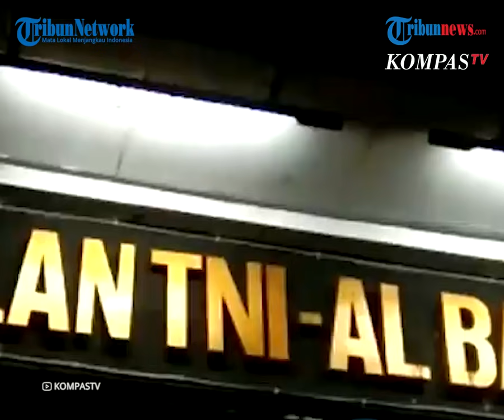Presiden Perintahkan Panglima TNI Kerahkan Kekuatan Cari KRI Nanggala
Laporan Wartawan Tribunnews Taufik Ismail

TRIBUN-VIDEO.COM, JAKARTA- Presiden Joko Widodo telah memerintahkan Panglima TNI, Kepala Staf TNI Angkatan Laut, Badan Nasional Pencarian dan Pertolongan (Basarnas), dan sejumlah instansi terkait lainnya untuk mengerahkan segala kekuatan dalam rangka melakukan pencarian Kapal Selam KRI Nanggala 402.

 Keselamatan terhadap 53 awak kapal yang ada di dalamnya menjadi prioritas utama.

"Saya telah memerintahkan Panglima TNI, KSAL, Basarnas, dan bersama-sama instansi terkait lainnya untuk mengerahkan segala kekuatan dan upaya seoptimal mungkin melakukan upaya pencarian dan penyelamatan. Prioritas utama adalah keselamatan 53 awak kapal," ujar Presiden dalam keterangannya di Istana Kepresidenan Bogor, Jawa Barat, pada Kamis, 22 April 2021.

Saat ini Panglima TNI, KSAL, dan sejumlah elemen terkait lainnya tengah memimpin langsung upaya pencarian di lapangan.

KRI Nanggala 402 mengalami hilang kontak saat menggelar latihan di perairan utara Pulau Bali pada Rabu, 21 April 2021, kemarin.

Terkait hal tersebut, Kepala Negara menegaskan bahwa pemerintah akan terus mengupayakan yang terbaik dalam pencarian dan penyelamatan seluruh awak yang ada di dalam KRI Nanggala 402.

"Kepada keluarga awak kapal, saya memahami betul perasaan Bapak dan Ibu semuanya saat ini. Tapi, sekali lagi, pemerintah telah dan akan terus mengupayakan yang terbaik dalam pencarian dan penyelamatan seluruh awak yang ada di dalam kapal selam tersebut," tuturnya.

Mengakhiri pernyataan, Presiden Joko Widodo juga mengajak seluruh masyarakat untuk mendoakan agar upaya pencarian dan penyelamatan ini diberikan kemudahan dan kelancaran dan seluruh awak yang berada di dalam kapal selam tersebut dapat kembali dalam keadaan selamat.

"Saya mengajak seluruh masyarakat untuk mendoakan agar upaya pencarian dan penyelamatan ini dilancarkan, diberikan kemudahan untuk menemukan kembali KRI Nanggala 402, dan seluruh awaknya dalam keadaan selamat," tandasnya.